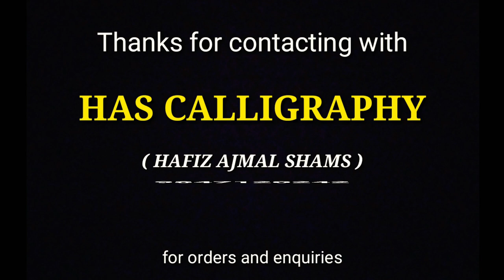Modern Home decoration done by AJMALGRAPHY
ايمانك يجب أن يكون أكبر من خوفك modern home decoration